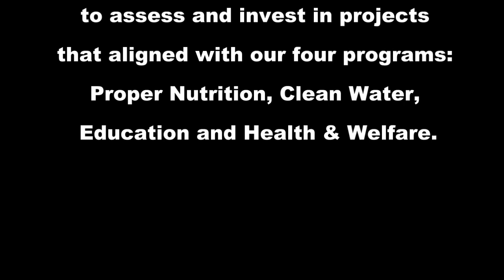Bihar 2011 - Project #1 for Sunway Orphanage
In February 2011, a team of Paper Kite volunteers traveled to Bihar, India. Over the span of 4 weeks, the team assessed the needs of the two orphanages we fund - Sunway is one of them.

Noticing that there were very few furniture and areas for the children to eat and do their homework on, Paper Kite funded the construction of 10 chairs, 2 benches, and 2 tables for Sunway. The additional new furniture now gives the children more space to complete their homework, to sleep, and to gather together for meals.

Additional info: Sunway operates two orphanages which house 75 children aged 3-17 years.  Most of the children at these orphanages have lost one or both parents, and all come from low caste or untouchables. In addition, Sunway operates a school with 40 students and two adult classes. Paper Kite and Sunway formed a partnership in 2010.

** Video made by Angela Wong